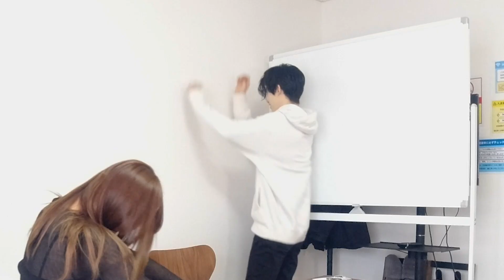いきなり彼女にキスマークつけてみたら、予想外の空気に、、、【Vlog】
キスマークって、なんかいいよね、、
独占欲というか、独占されてる感というか、、
みんなは、どー？笑

※カップルではありません｡ただの友達です。

\\\ LINE追加で無料プレゼント ///

『どんな素人でも、
　3ステップで催眠術をかける方法』

↑↑↑期間限定で暴露中↑↑↑

◯僕が催眠術を無料で教える理由とは？

『掛川大輔』として、ドラマやCMに出演中！！

★ 出張催眠術 ★
全国どこへでも行きます！

★ オンライン飲みに呼ぶ ★
TV電話でリモート催眠術を体験！

★ 催眠術スクール ★
たった２日間で催眠術のかけ方を習得できます！

・【くすぐり】催眠術で全身敏感体質にして、くすぐったら、失神寸前！？@おこさまぷれ〜と。 【男女でこちょこちょ】

コラボ、番組出演、案件など、お待ちしてます！

［ よく使用する音源,画像元 ］01SoundEarth/HURT RECORD/OtoLogic/魔王魂/ニコニ・コモンズ/ポケットサウンド/いらすとや

◉編集:Dai